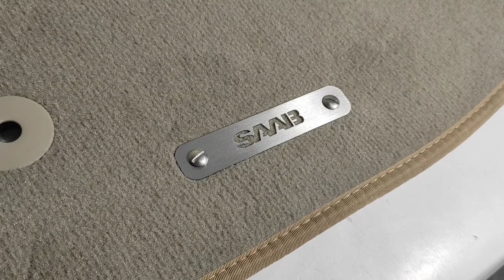Car mats badge for Saab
Car mats Badges for Saab
High quality
Quality stainless steel
2 pcs in set